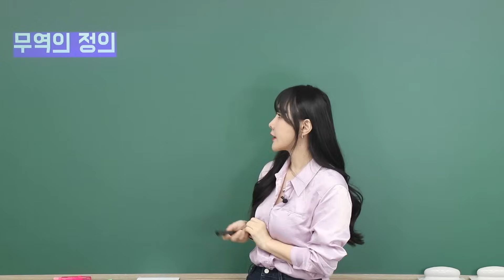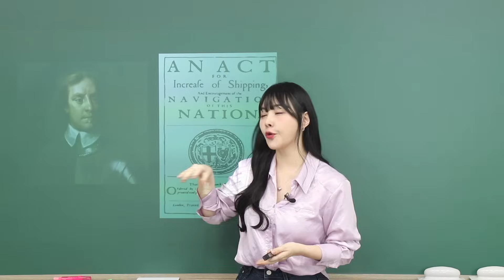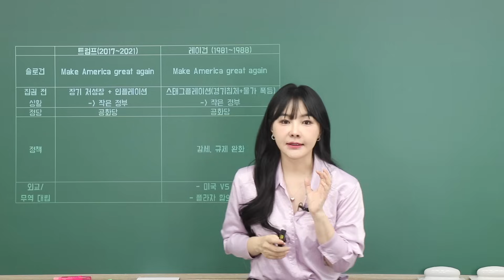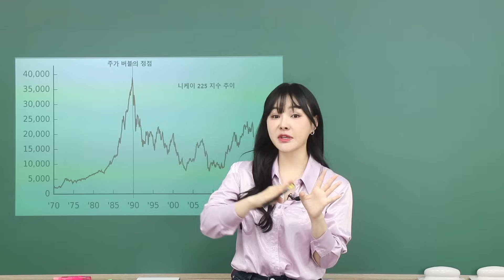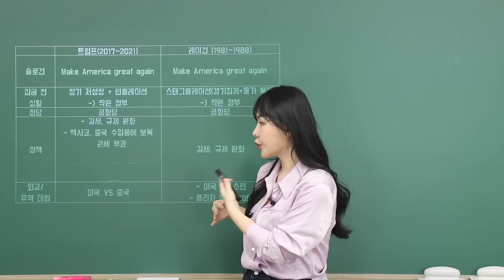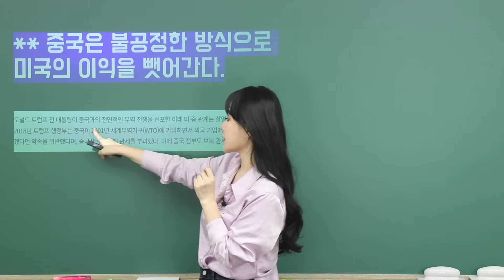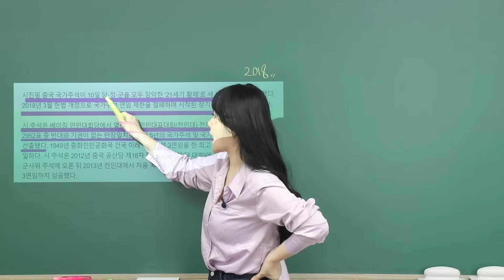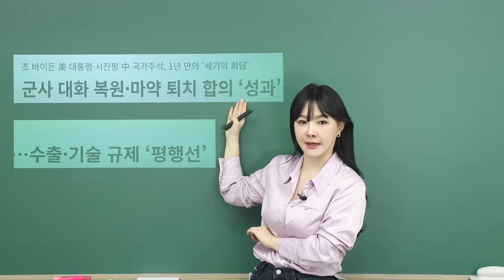미국과 중국의 무역전쟁, 그 과정과 결과는?